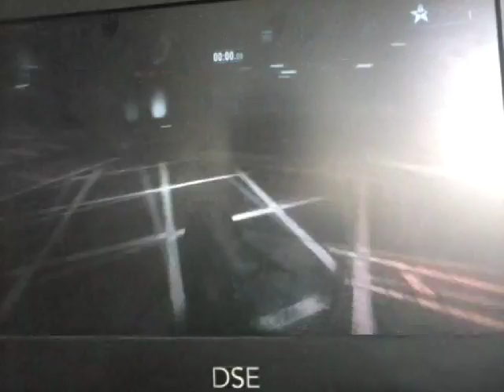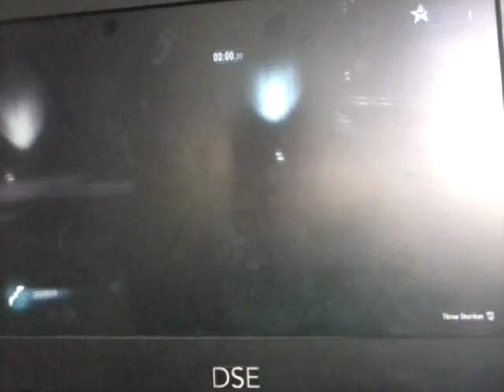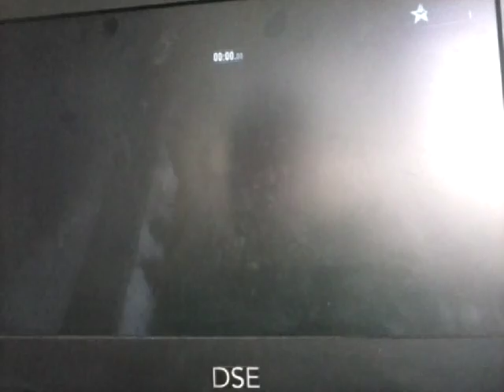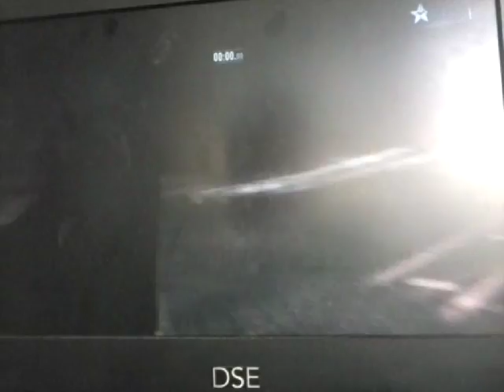Top 10 useless dc superheroes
Sorry that i made this list